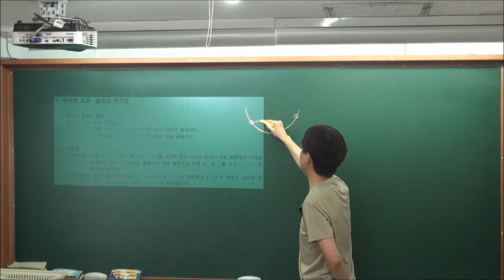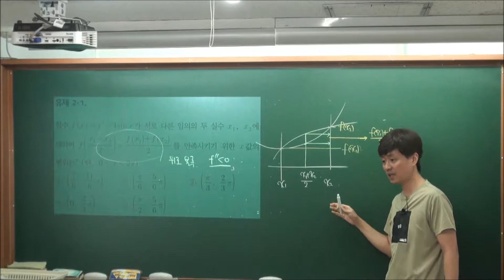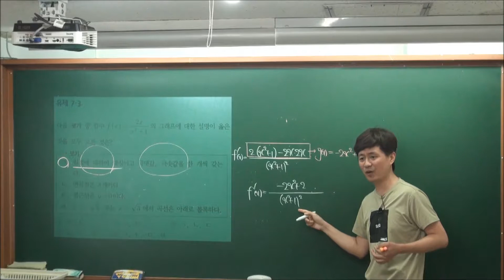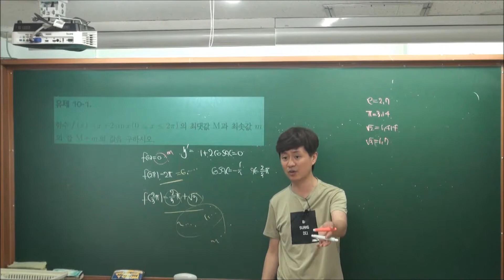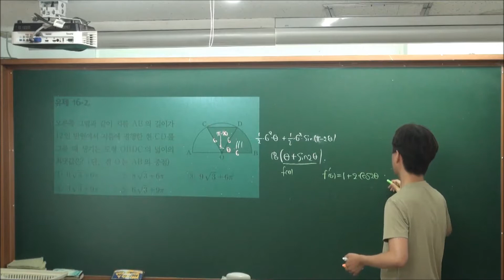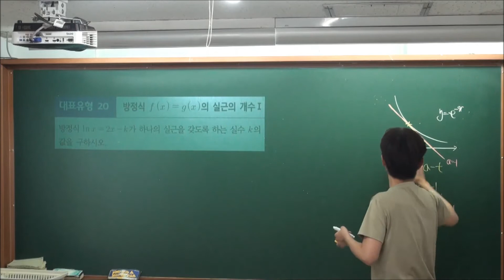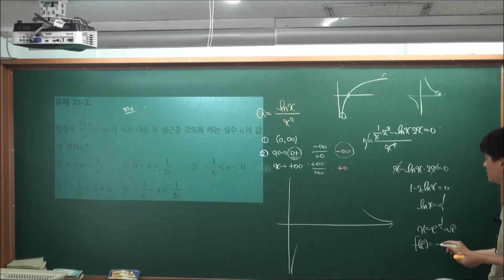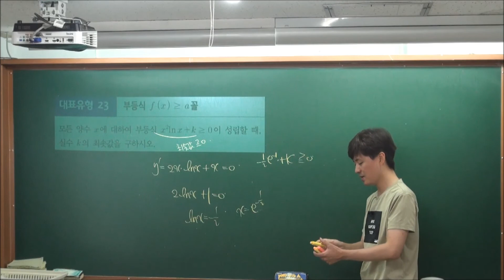[올유 미2 B2] [주요문제] III - 도함수 활용 (2)